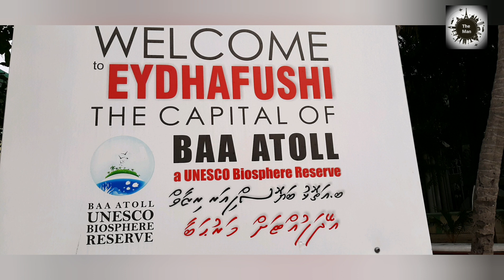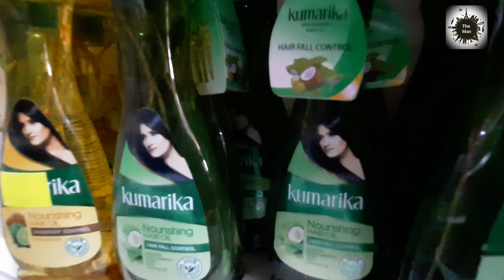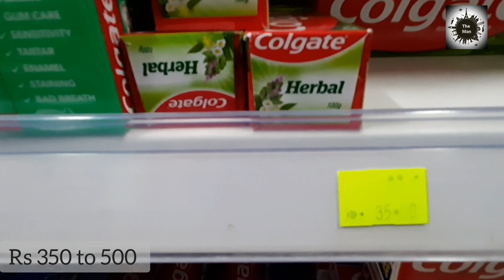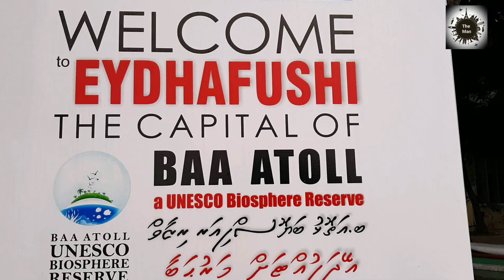TO EYDHPUSHI BY BOAT| MALDIVES ISLAND LIFE VLOG 07 | MANS SL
Maldives  experience
Eidahapushi capital of the  Baa Atoll,Maldives
SHOPPING
LUNCH MEAL
TRAVEL EXPERIENCE
BANK VISIT
MALDIVES CURRENCY USING